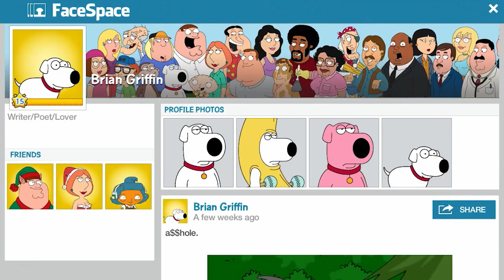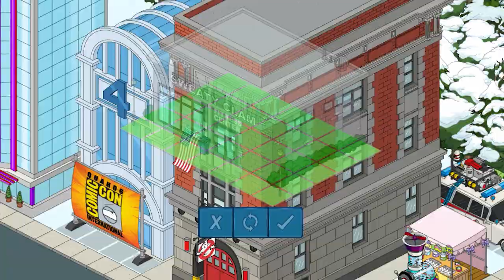FG: TQFS | PHINEAS & BARNABY! | #177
Phineas & Barnaby have appeared as you have until January 27, 2015 to unlock both! Oh yes --  Also continuing with District 10!